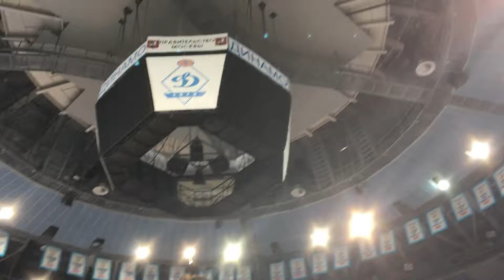JOIN TO GYMNASIUM JIU-JITSU EURO CUP 2019